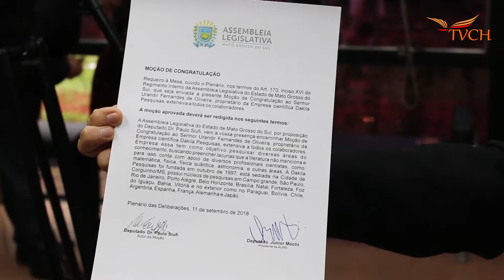Urandir recebe Moção de Congratulação da Assembleia Legislativa do Mato Grosso do Sul